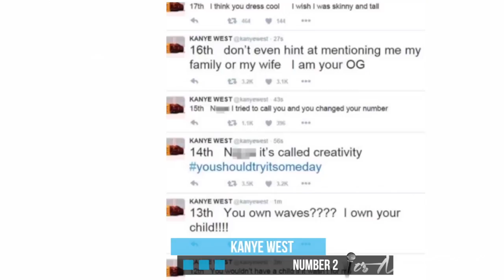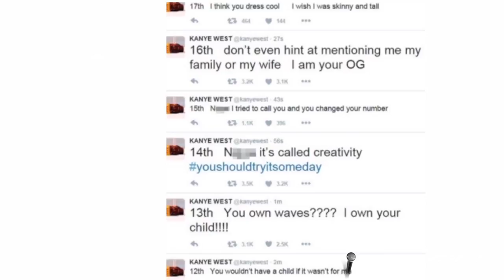Dr. Malachi Love: A Doctor To Many?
Dr. Malachi Love made himself into a doctor, is he out of his mind?